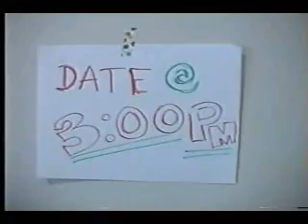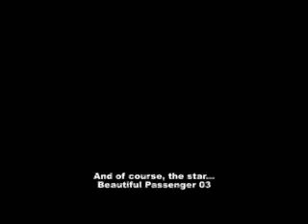late for a date desu.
the music is quite unfitting, but whatever. i love DLD.

actors: jenny liu, kaitlin anstett, beautiful passenger 03.

directed, filmed, edited & created by thompson nguyen.